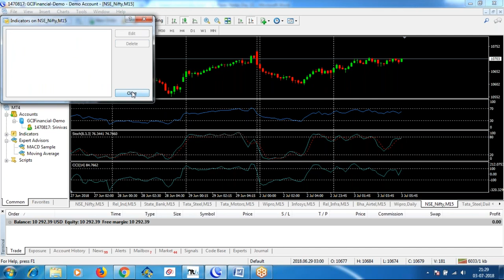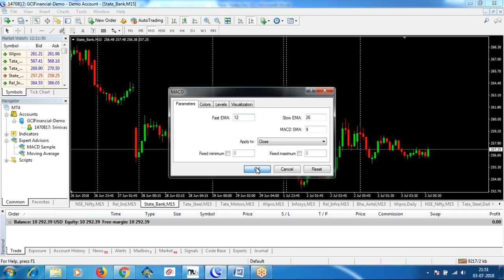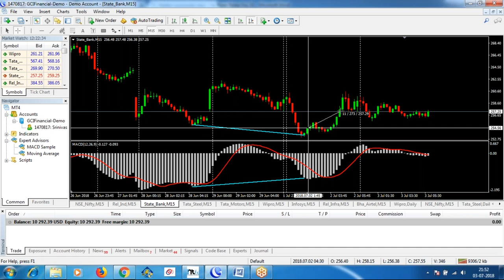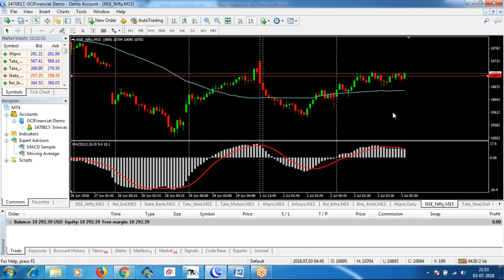Free Stock Market Technical Analysis Course in Telugu Day 15 - Indicators in MT4 Part 2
Free Stock Market Technical Analysis Course in Telugu Day 15 - How to use Indicators in MT4

Oscillators:

RSI (Relative Strength Index):
RSI identifies the Over Sold & Over Bought Conditions in the Market.
RSI moves (Oscillates) in between 0 & 100.
We use 30 & 70 Levels to identify Over Sold and Over Bought Conditions.
When RSI goes below 30 Level, the price is Over Sold and now we can look for a Buy Opportunity.
When RSI goes above 70 Level, the price is OverBought and now we can look for a Sell Opportunity.
 Sell: Once Price enters into Over Bought Zone, RSI Line has to come back to below 70.  Then we can look for Sell Opportunity.
Buy: Once Price enters into Over Sold Zone, RSI Line has to come back to above 30.  Then we can look for a Buy Opportunity.

CCI (Commodity Channel Index):
CCI also identifies the Over Sold & Over Bought Conditions in the Market.
CCI moves (Oscillates) in between -100 & 100.

When CCI goes below -100 Level, the price is Over Sold and now we can look for a Buy Opportunity.
When CCI goes above 100 Level, the price is OverBought and now we can look for a Sell Opportunity.
Sell: Once Price enters into Over Bought Zone, CCI Line has to come back to below 100.  Then we can look for Sell Opportunity.
Buy: Once Price enters into Over Sold Zone, CCI Line has to come back to above -100.  Then we can look for Buy Opportunity.

Stochastic:
Stochastic Indicator identifies the Over Sold & Over Bought Conditions in the Market.
Stochastic Line moves (Oscillates) in between 0 & 100.
We use 20 & 80 Levels to identify Over Sold and Over Bought Conditions.
When Stochastic Line goes below 20 Level, the price is Over Sold and now we can look for a Buy Opportunity.
When Stochastic Line goes above 80 Level, the price is OverBought and now we can look for a Sell Opportunity.

Sell: Once Price enters into Over Bought Zone, Stochastic Line has to come back to below 70.  Then we can look for Sell Opportunity.
Buy: Once Price enters into Over Sold Zone, Stochastic Line has to come back to above 30.  Then we can look for a Buy Opportunity.